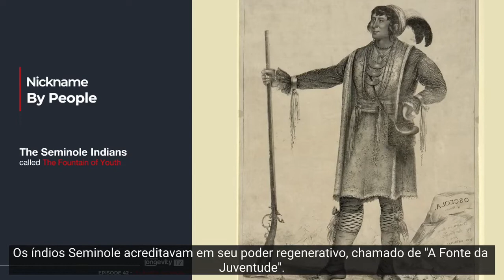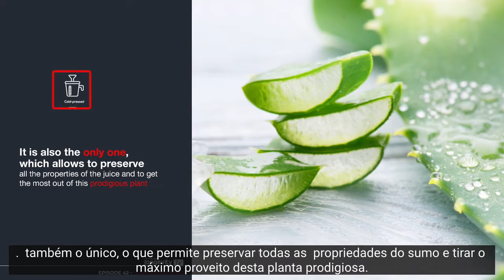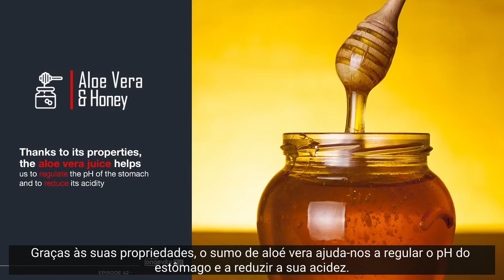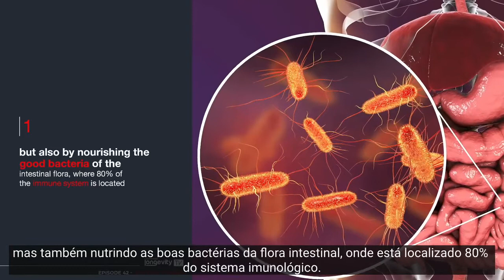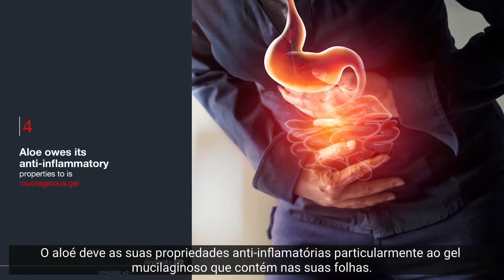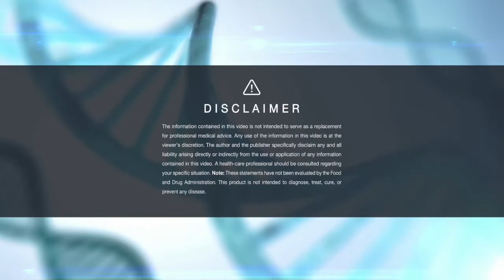Episódio N 42: ALOMUN: ALOE VERA - A PLANTA DA IMORTALIDADE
Episódio N 42:  ALOMUN: ALOE VERA  - A PLANTA DA IMORTALIDADE                                          O Aloe é conhecido há quase 6.000 Anos                                                       Benefícios Incríveis                                                                                                            👉 Antioxidante                                                                                                                   👉 Cicatrizante                                                                                                                        👉 Anti-inflamatório                                                                                                                 👉 Antiviral                                                                                                                              👉 Antibacteriano                                                                                                                  👉 Antifúngico                                                                                                                      👉 Digestivo                                                                                                                          👉 Antiparasitário                                                                                                               👉 Desintoxicante                                                                                                                Legendas em Portugês 🧬✨🧭